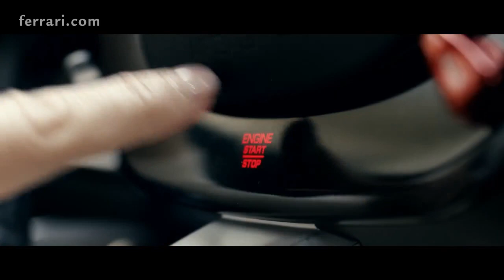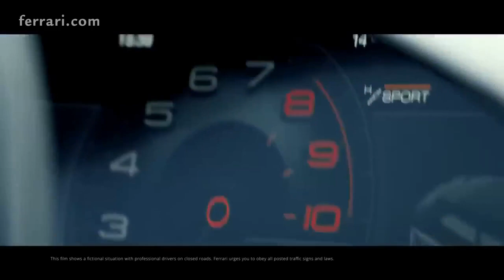The 2024 Ferrari Purosangue, A Game Changer in the World of Luxury SUVs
1. We use trusted media sources in loading news and narrative content that we provide, in order to maintain accuracy and facts. We also include sources as references. please visit the sites we provide for more in-depth information related to the information or discussion we raise.

2. The material we use in making this video, is free and non-copyrighted content, or Creative Commons content, with fair use of content. If there is a problem or material that we use in the video in this channel, or there is a discussion about future business.